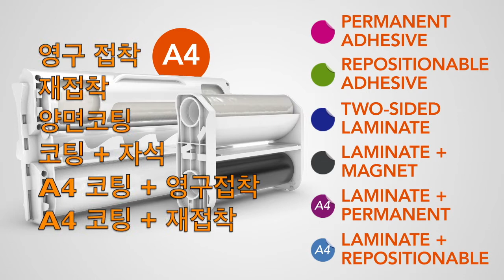자이론 크리에이티브 스테이션 안내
코팅, 접착, 재접착, 자석 코팅 등 다양한 기능이 있는 자이론 크리에이티브 스테이션 코팅 스티커 제조기의 안내입니다.